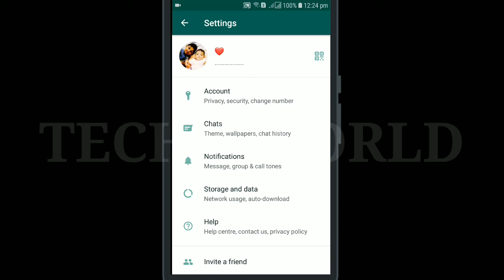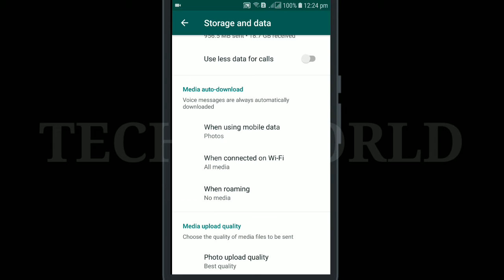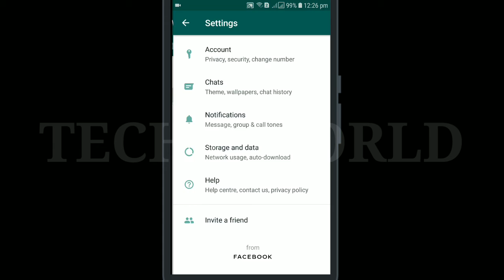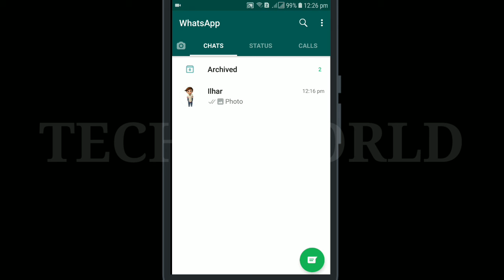WhatsApp new update 2021 sinhala photo quality|ඔයාගේ WhatsApp එකෙත් මේක තියනවද? |techy world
WhatsApp new update 2021 sinhala photo quality|ඔයාගේ WhatsApp එකෙත් මේක තියනවද? |techy world|sinhala new WhatsApp update WhatsApp new update tricks best WhatsApp trick new photo sending method in WhatsApp new update photo quality best quality and auto quality and data saver quality  is have this WhatsApp update